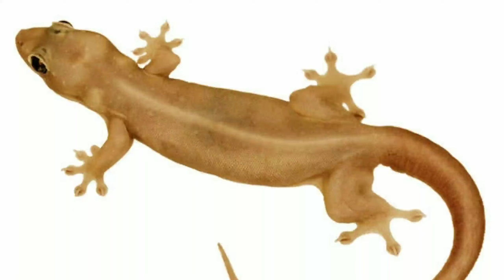টিকটিকির এই সংকেত গুলি আপনার ভবিষ্যৎ বলে দেয় /tiktikir ai songket gulo apner vobishot bole dei /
টিকটিকির এই সংকেত গুলি আপনার ভবিষ্যৎ বলে দেয় /tiktikir ai songket gulo apner vobishot bole dei /টিকটিকি

নমস্কার বন্ধুরা,  বেঙ্গলি জ্যোতিষ শাস্ত্র চ্যানেলে  আপনাদের সকলকে জানাই আন্তরিক শুভেচ্ছা ও অভিনন্দন।এই চ্যানেলটি শুধুমাত্র বিভিন্ন শাস্ত্র সম্পর্কিত বিভিন্ন  তথ্যাবলী প্রচারের উদ্দেশ্যে নির্মাণ করা হয়েছে। এছাড়াও  জ্যোতিষ শাস্ত্র , আধ্যাত্মিক, সাস্থ্য সম্পর্কিত টিপস্ সহ আজকের রাশিফল, সাপ্তাহিক রাশিফল, মাসিক রাশিফল ও বার্ষিক রাশিফল নিয়ে আলোচনা করা হয়। ধন্যবাদ🙏💕